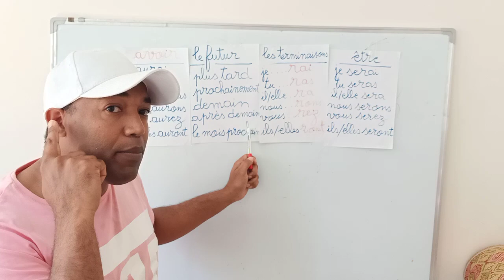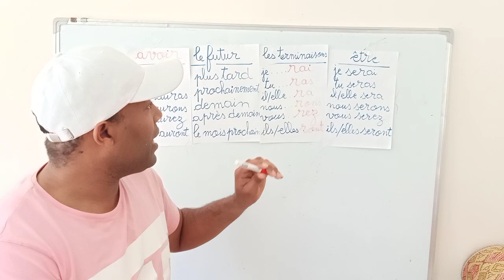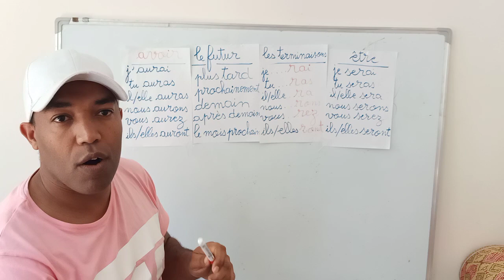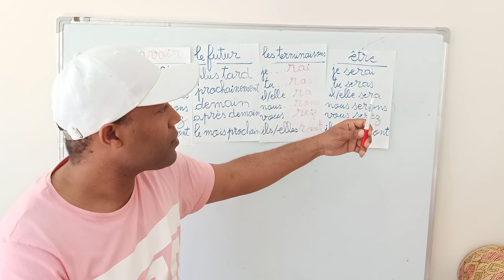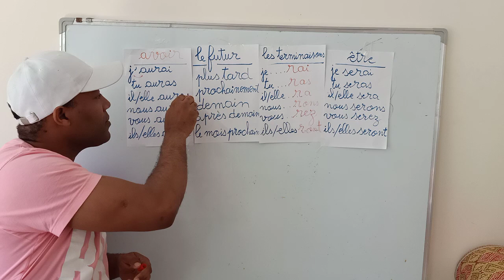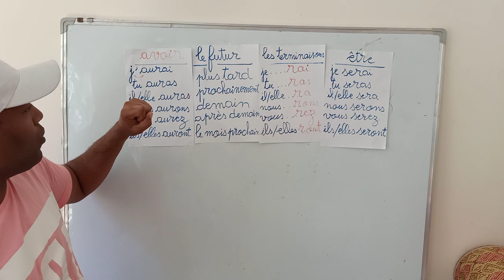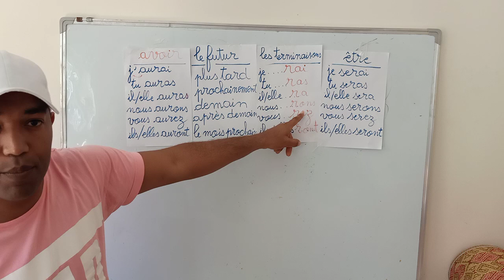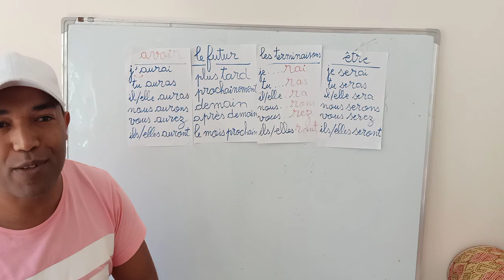تعلم الفرنسية وتصريف الافعال في المستقبل .le futur.شرح بسيط وسهل تفهم بسرعة اشنو هو le futur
تريد تعلم الفرنسية هذه سلسلة دروس اللغة الفرنسية مشروحة بالعربية وببساطة .
تريد تتكلم الفرنسية بطلاقة وتفهم قواعد اللغة الفرنسية وتصريف الافعال في المستقبل وتكوين جمل بالفرنسية .هذا الفيديو هو لك.